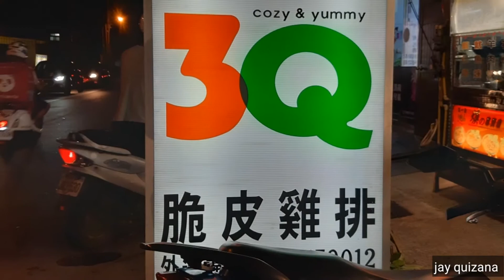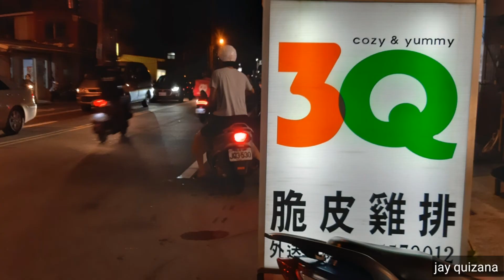3Q Chicken Store in Taiwan (OFW LIFE IN TAIWAN)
buy chicken in 3q store